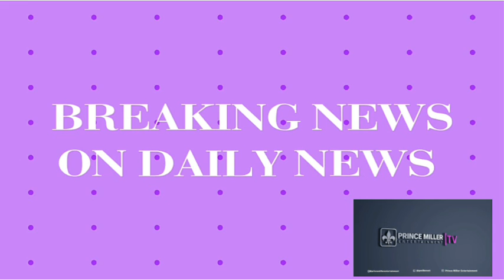$2000 RTGS PER WEEK FOR MUSICIAN GREATMAN | NO RENT PAYMENTS ON LOCKDOWN | DAILY NEWS EP29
Daily Breaking News Episode of Hon. Killer Zivhu donating food and pledges $2000RTGS every week for Musician Great man who is in distress due to lockdown .We also focus on the Government s call for suspending rentals during lockdown months .Join in the conversations with us in the comment section .